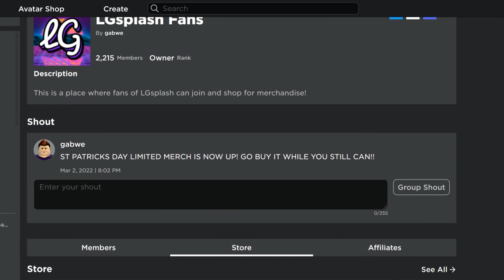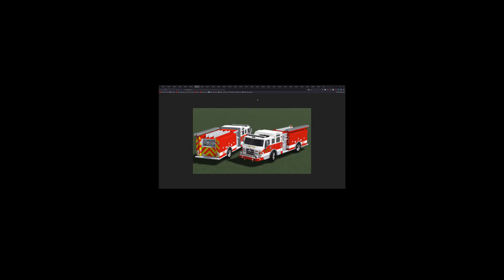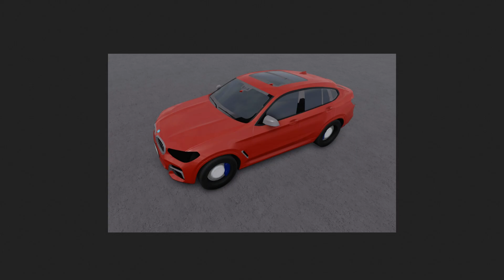HERE ARE 30+ CONFIRMED CARS COMING TO THE GREENVILLE UPDATE COMING OUT VERY SOON!!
In this video I review cars coming in the greenville update.. Enjoy!

First person reading this uhh hi ;)